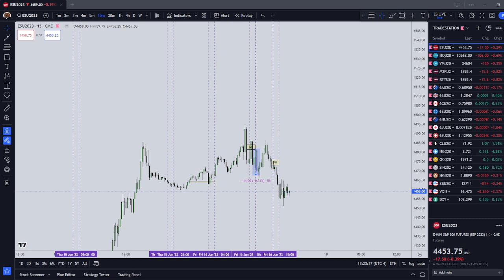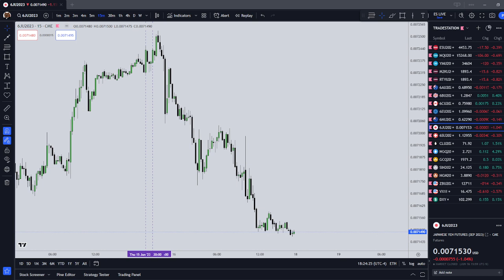Trading is not a Normal Job | Mindset Changes as a Trader Series